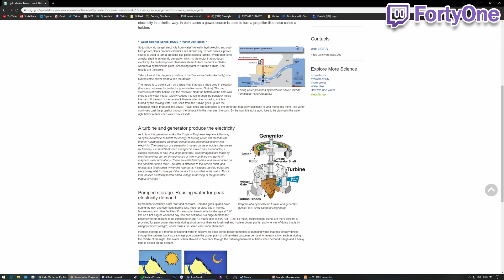BEST OF GTA 5 RP #337 - CHANG'S LEAP OF FAITH, BRENDA IS BACK | NoPixel Highlights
GTA 5 roleplay funny moments & highlights from NoPixel featuring Chang Gang & Uchiha Jones, Summit1g, Leanbois & Ellie Dono, Siz Fulker & HOA, Eugene Zuckerberg & Mel Rickenbacker, Conan Clarkson, Lauren Forcer, Nino Chavez, Speedy & Vagos, OTT & Misfits, Ziggy and more!